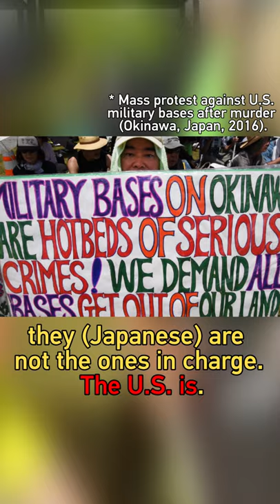US global military bases become the source of crimes in that region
Geopolitical analyst, former US marine Brian Berletic explains the atrocious behaviors of US soldiers he witnessed when he was stationed in Okinawa.